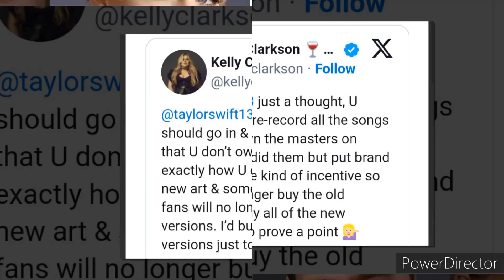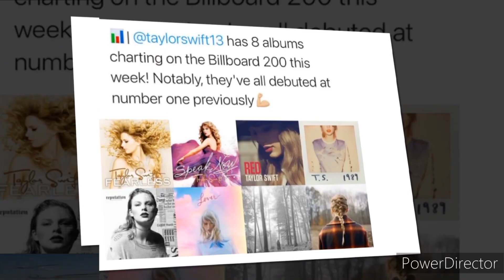Kelly Clarkson Reveals Taylor Swift's Thoughtful Gesture 😍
Kelly Clarkson recently revealed the sweet and thoughtful side of Taylor Swift, sharing that the pop sensation sends her gifts after each album release. Speaking to E! News, the host of "The Kelly Clarkson Show" expressed gratitude for the recent bouquet of flowers she received from Swift.

Clarkson recalled Swift's considerate gesture, stating, "She's so nice. She did. She was like, ‘Every time I release something'—'cause she just did 1989. I got that really cute cardigan, too."